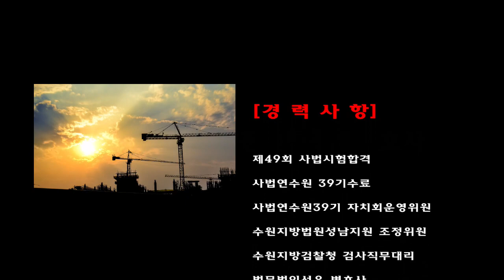[변지포]산재소송실무강의[제5강] 유족급여부지급처분취소소송의 절차(산재전문박중용변호사)